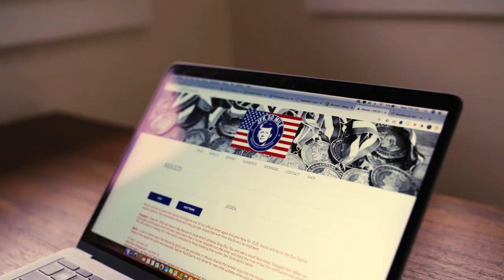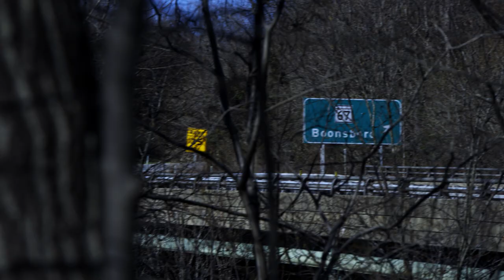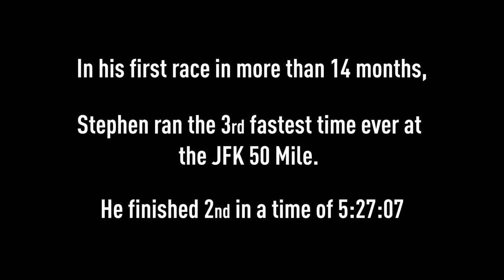Stephen Kersh & the JFK 50 Mile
With very few races (understandably) on the schedule,  Stephen found an opportunity to compete against some of the country's best ultrarunners at the JFK 50 Mile. After more than a year removed from his last race, Stephen took full advantage of the opportunity and ran the 3rd fastest time on the JFK 50 mile course, finishing 2nd to Hayden Hawks. After his longest break from competitive racing since his running career began, it's good to be back.